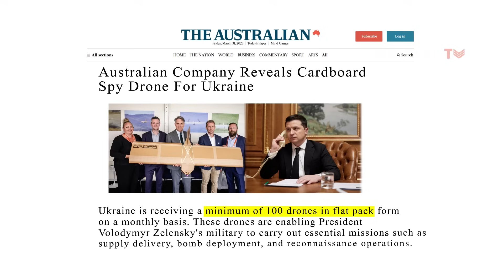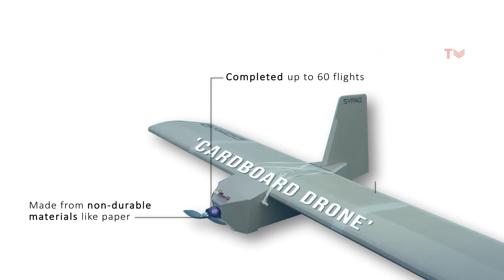Ukaine News: Stealthy Cardboard Drones Ukraine's Strategy to Decimate Russian Forces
Australian drones made of cardboard and rubber bands are helping Ukrainian troops fight off the Russians